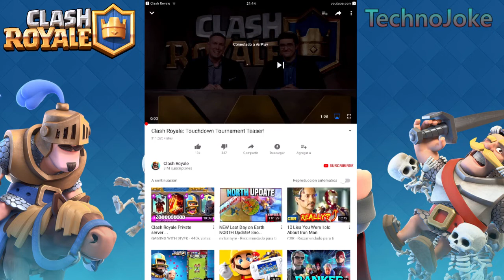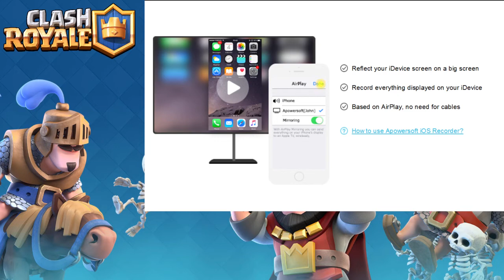Clash Royale New Update Soon?? | Flash Royale~ [Clash Royale]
Tell me what you think about everything that it´s coming
What do you spect also~

Any suggestion leave it down the comments